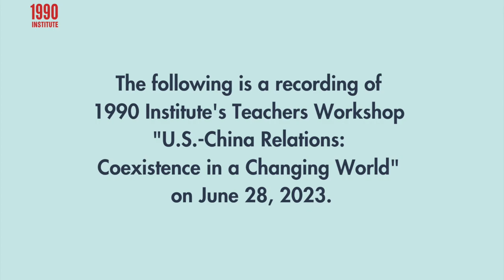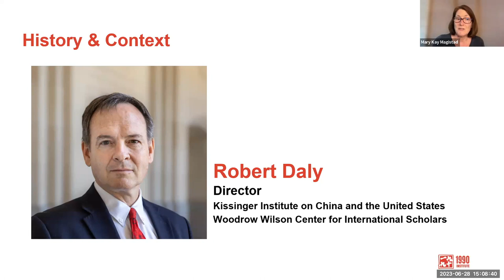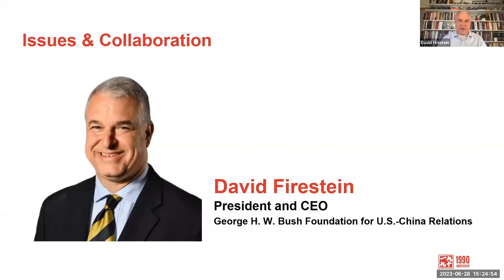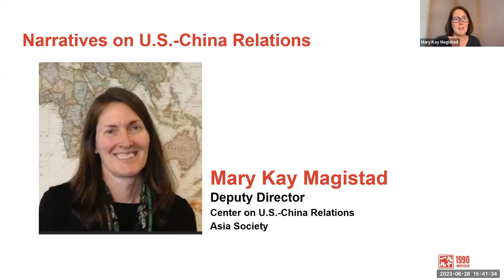U.S.-China Relations - Coexistence in a Changing World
Discover the complexities of U.S.-China relations in this event addressing the two countries’ history and a path towards a more constructive relationship. China’s growing economy and global influence demands a shift in its approach, while the U.S. must recognize China’s importance and the best way to coexist for a more constructive future. Both nations have competing interests, but there are common issues and bilateral economical benefits. The lack of nuance, context, historical understanding, cultural insight, and goodwill in U.S.-China relations could result in consequences that disrupt our future global stability and economic prosperity.

These esteemed experts delved into the historical influences and current tensions shaping this crucial relationship and a path towards a more constructive coexistence:

-Robert Daly – Director, Kissinger Institute on China and the United States at the Wilson Center
-David Firestein – President and CEO, George H. W. Bush Foundation for U.S.-China Relations
-Mary Kay Magistad – Deputy Director, Asia Society's Center on U.S.-China Relations

This workshop was geared toward secondary teachers, but the discussion is valuable to all who are interested in understanding this important relationship.

Our co-sponsor for this webinar was Asia Society's Center on U.S.-China Relations.

This event was presented by the 1990 Institute, a San Francisco-based nonprofit that champions fair and equitable treatment for Asian Americans and a constructive U.S.-China relationship. We create and curate robust educational materials on Asian American and Pacific Islander (AAPI) studies and contemporary China and U.S-China issues for secondary school teachers. Your donation is an investment in education, teachers, and the next generation of Asian Americans to see themselves represented and visible in the classroom.

0:00 - Introductions
3:40 - Mary Kay Magistad - Setting the scene
8:24 - Robert Daly  - History and Context
24:19 - David Firestein - Issues and Collaboration
40:53 - Mary Kay Magistad - Narratives on US China Relations
55:18 - Panel Discussion and Q&A
1:20:10 - Teachers Dialogue